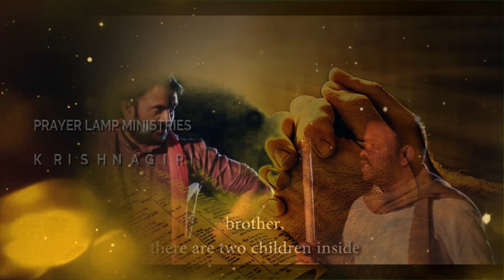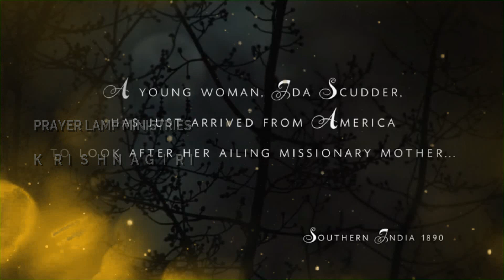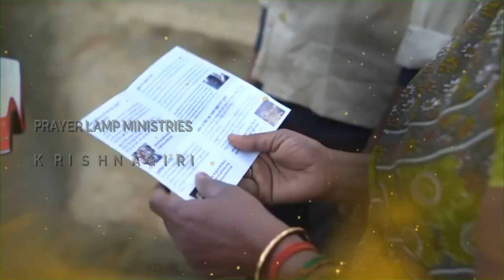EZHUPUTHAL SONG /DESATHILEA/REVIVAL/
LYRIC TUNE BRO.RAJESH/ ALBUM YEHOVAH EN DEVANEA VOL-1/MUSIC SUSAIRAJ/PRAYER LAMP MINITRIES/KRISHNAGIRI